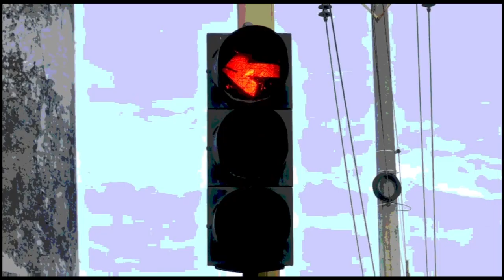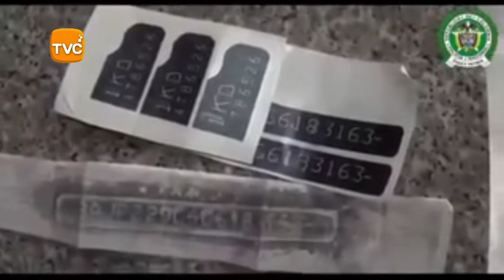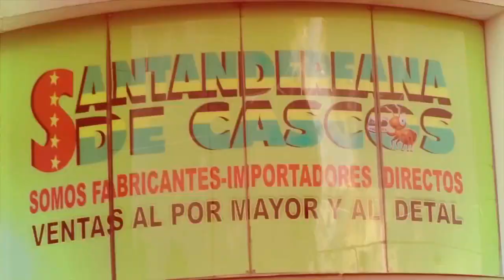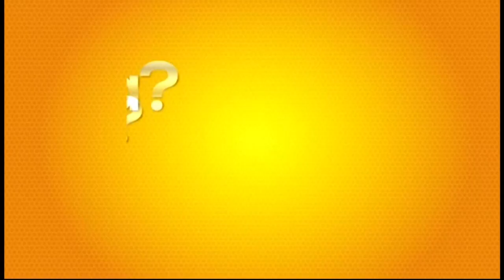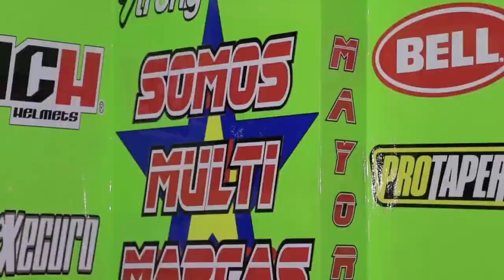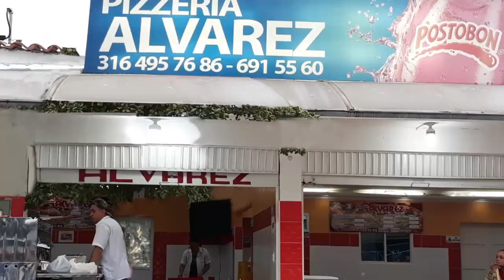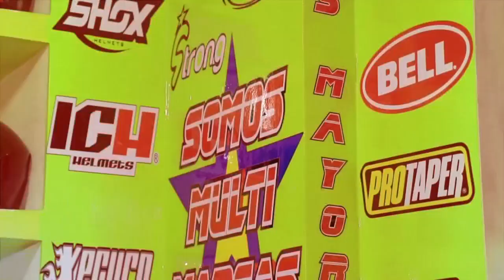IMPACTO LUNES 19 de NOVIEMBRE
01- CALI  y HACARÍ- capturados y a la CÁRCEL, Estos ASESINOS, Traficantes de Droga, EXTORSIONISTAS, Francotiradores y asesinos de SOLDADOS y Policías, a los que como los Cobardes, no los enfrentan de Hombre a Hombre, sino a TRAICIÓN o AGÜEITAOS- como dicen en Ocaña-, Que Desplazan Familias que se Oponían a sus crímenes en OCAÑA, HACARÍ y todo el Catatumbo, son Belsaid Carrascal Ortiz, de 30 años, conocido en el mundo del crimen organizado como J.J. o el Mono, al igual que Cristo Nel Carrascal Ascanio o ‘Noni’, de 25 años.

02- MEDELLIN- Capturan 17 LADRONES que robaban MOTOS para venderlas por Internet. Eran parte de la banda  "LA TERRAZA" dedicado al hurto de automotores y regrabación y venta de estos a través de internet. LEONEL ELI ALMANZA HOYOS, alias EL TIGRE de 34 años- allanamiento en los barrios Manrique, Campo Valdés, Santo Domingo Savio, Prado Centro y San Diego, de Medellín, y en el municipio de Sincelejo- coordinadores Cesar David Barraza Ceballos, alias Chapa o alias el Gordo, de 27 años de edad, y Alemir Andrés Almanza Hoyos, alias Pin o alias el Nero, de 32 años, hermano del cabecilla, naturales ambos de Sincelejo, Sucre- encargados de las falsificaciones, conocidos como alias Pipe y alias el Flaco, cuatro LADRONES de motos en las calles cuando las dejaban abandonadas su dueños

03- BARRANCABERMEJA- Cuando estaban en pleno Atraco en Negocio de Celulares, La Policia los estaba siguiendo, esperaron que quedaran grabados en Cámaras de Seguridad y los Capturaron

04- SANTANDER DE QUILICHAO- CAUCA-Sicario debía Matar a la Mamá del que manejaba la Moto, para que Cobrara SEGURO DE VIDA. Sicario le Pegó 3 tiros

05- BOGOTA- taxistas le dieron PALOTERAPIA  obligaron a LADRÓN a Desnudarse y a correr empeloto hasta el CAI DE POLICÍA

06- SAN GIL 11 Solo años de Cárcel para SOLDADO PROFESIONAL ASESINO, que a cuchillo y con Sevicia mató otro compañero de Parranda
07-FLORIDABLANCA- Siguen los GAMINES y Desechables Colgándose de Buses y camiones subiendo de Santa Ana a la Cumbre. Se esperan mas patrullajes de la Policía y que les saquen MULTAS  del Código de Policía a los Padres para que a fuete corrijan a sus hijos ÑEROS

09- BUCARAMANGA- Capturados estos Estafadores, que vestían vendedores con Ropa Elegante, para ofrecer los carros, algunos Robados - hasta 2 veces menos lo que realmente vale y Estafar a quienes los compraban

10- DORADA -CALDAS-  día histórico para Colombia! Hoy arrancó El Tren, cargado con 4.000 sacos de café colombiano que serán exportados a Estados Unidos y Europa

11- BUCARAMANGA- Policía Capturo Apartamentos que entraron Vivienda, amordazaron 3 mujeres. Tenían Pelucas-Gafas- Cintas-